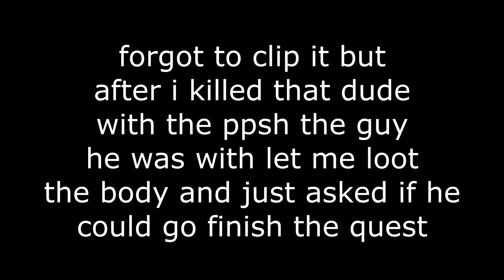questing plus VOIP